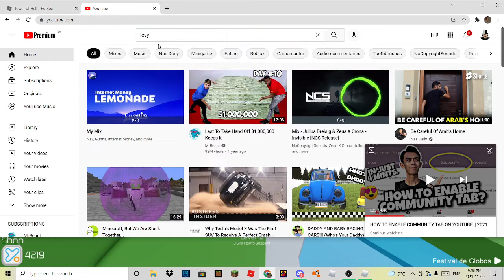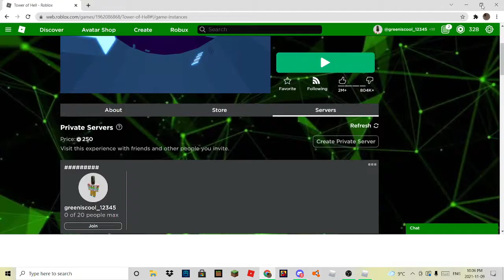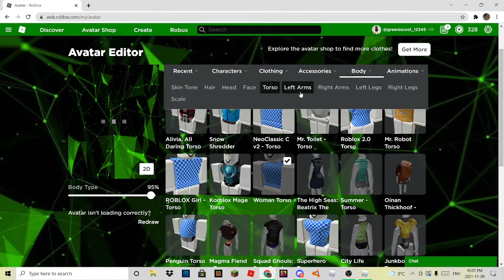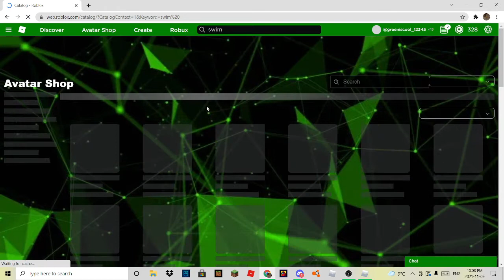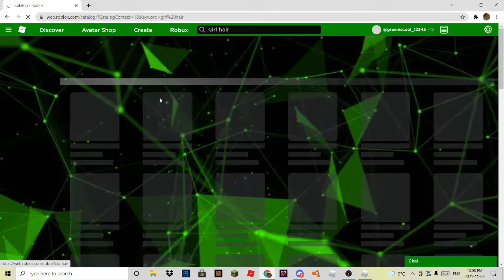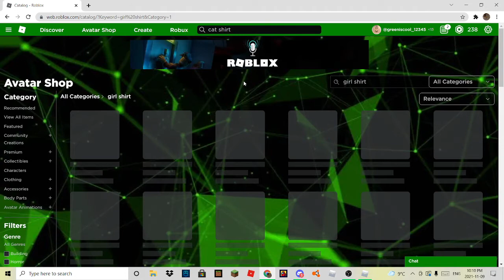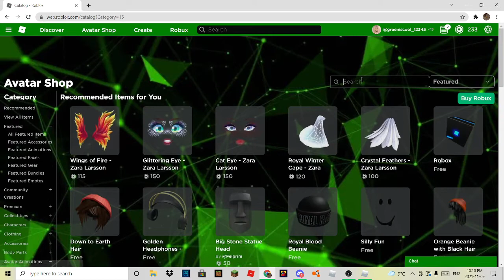*PLAYING TOWER OF HELL BUT IF I DIE THE VID ENDS...